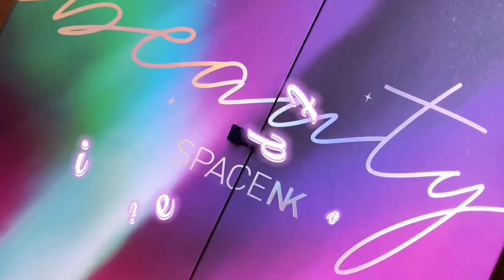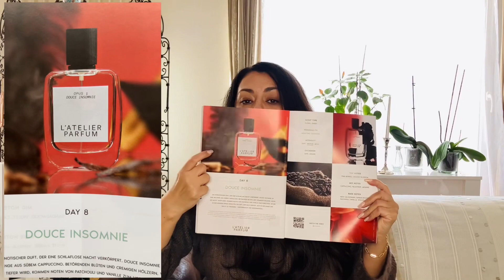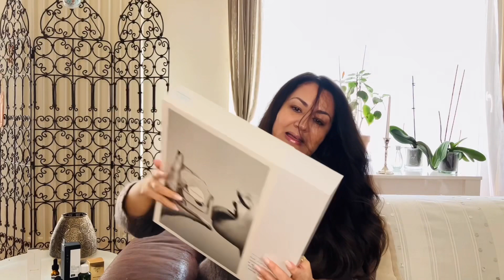Адвент-Находки Восьмой День / 8 Декабря 2023 / Ex Nihilo Lady Million Niod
Привет, спасибо, что зашли)

8 декабря
1/3 адвентов позади, но большая часть еще нас ожидает.
Сегодня было много ароматов, все интересные и достойны знакомства.